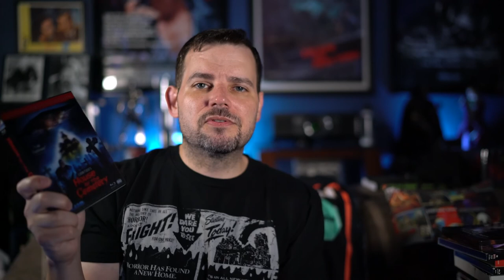REVIEW: New House By The Cemetery Blu-ray From Blue Underground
I do a quick review of the new Blu-ray release of Lucio Fulci's House By The Cemetery from Blue Underground.